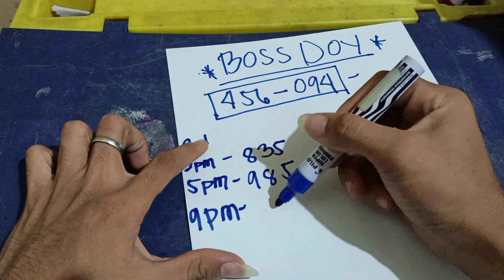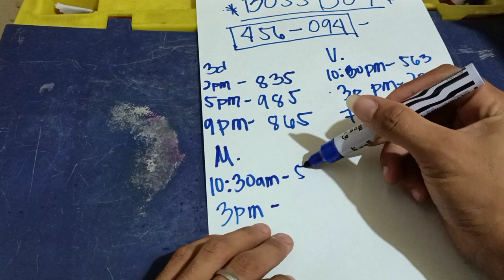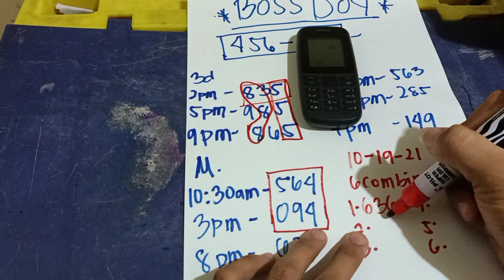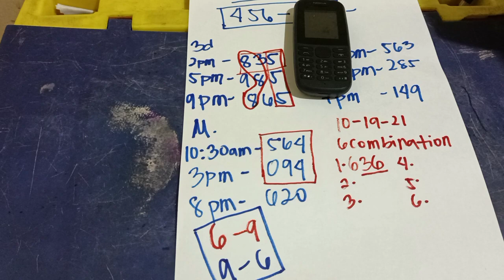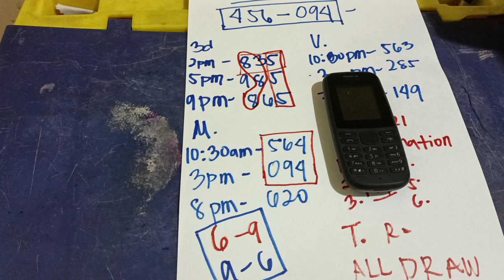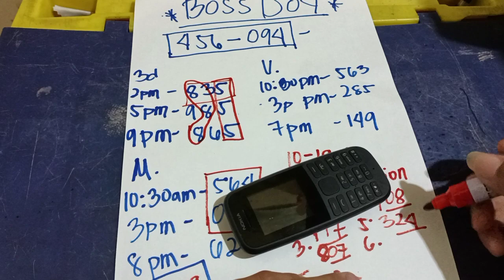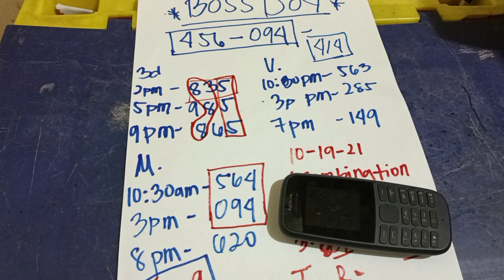CONGRATS (564-094) PA ON THE SPOT OCTOBER 19,2021.